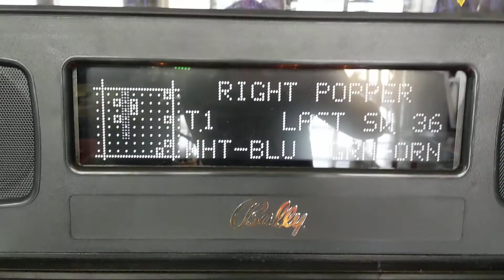Monster Bash WPC95 opto craziness